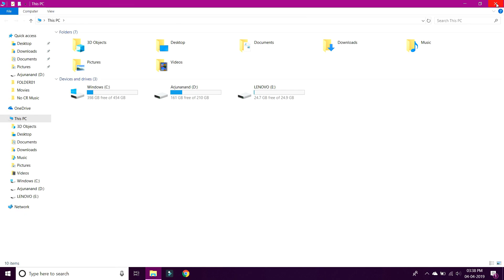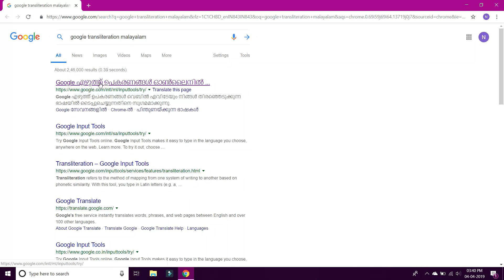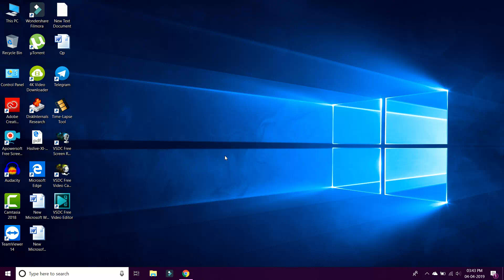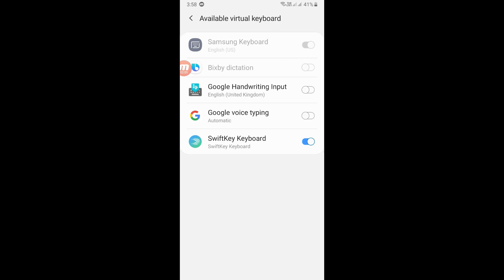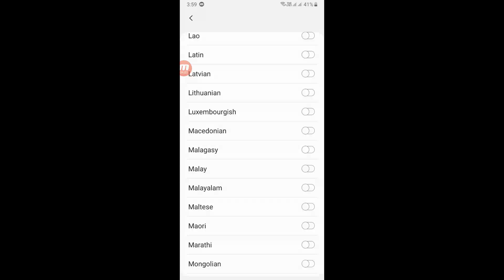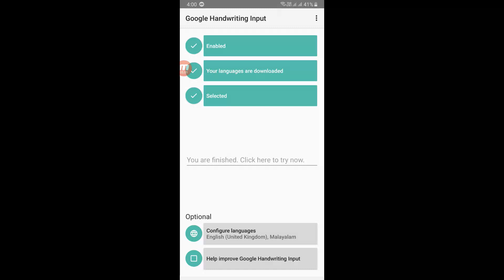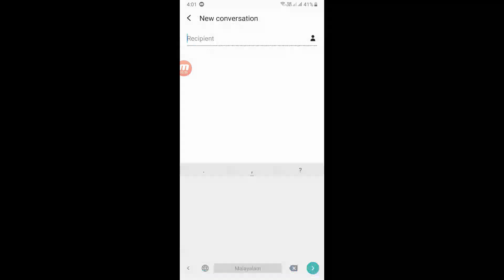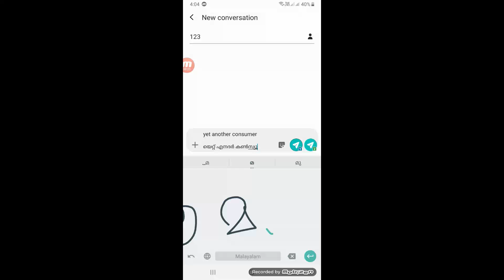How to type in Malayalam in Computer and Mobile Phones easily????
Eluppathil engane computerilum mobile phone ilum malayalathil type cheyyam?